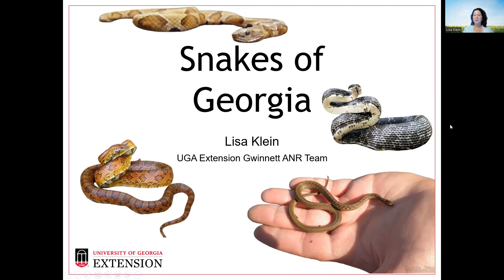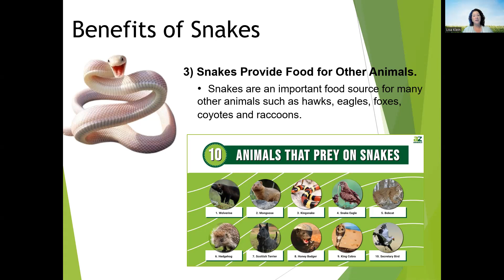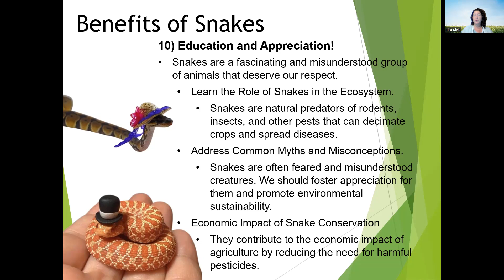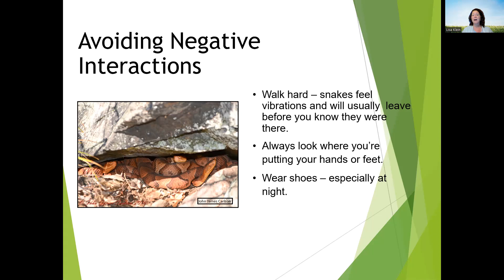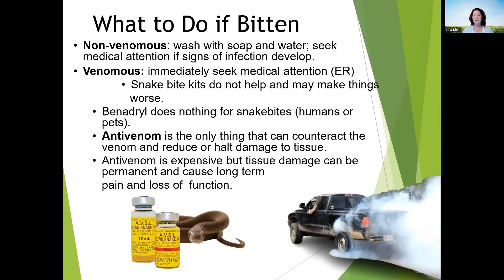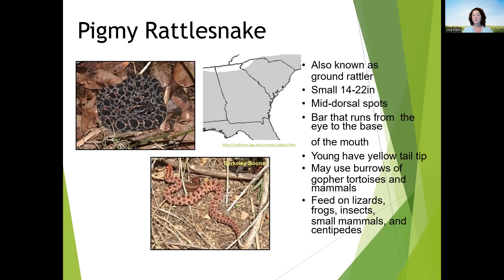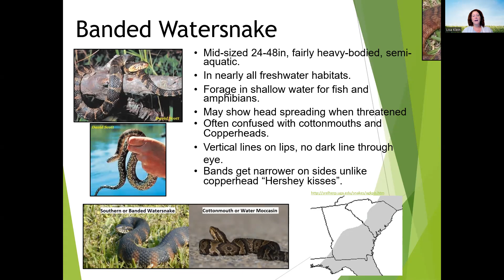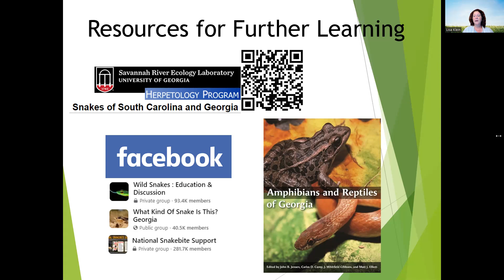10 Reasons Why Snakes Are Great for The Ecosystem +Learning About Georgia Snakes.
From controlling rodent populations to pollinating plants, snakes serve a variety of critical roles in our environment. Whether you love them or hate them, it’s essential to understand the vital functions they perform. So, let’s dive in and explore why snakes are crucial to the health and wellbeing of our planet as Lisa Klein takes you through their ecology and how to co-exist peacefully.